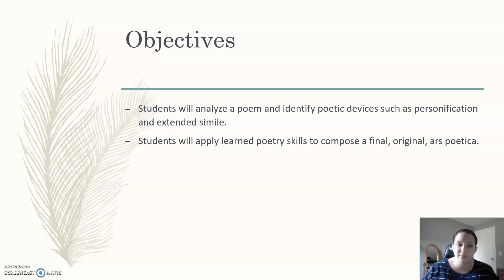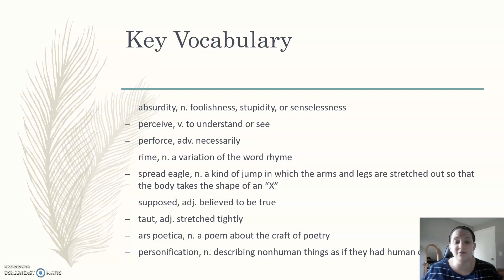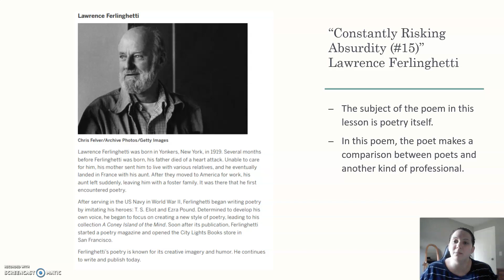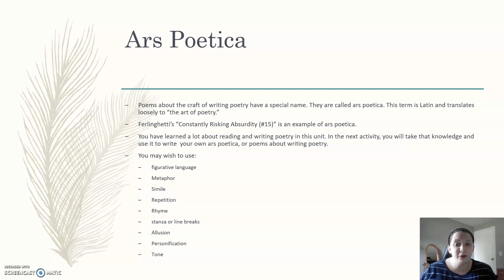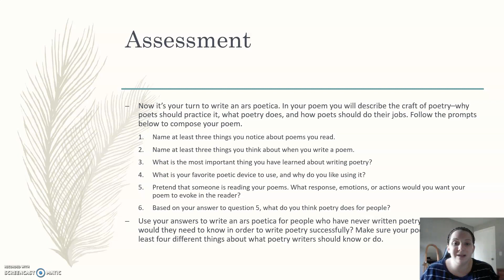Domain 3 Lesson 12